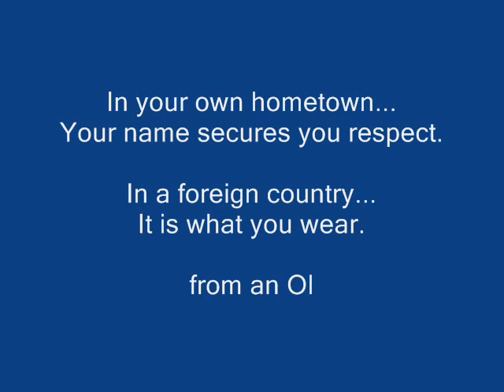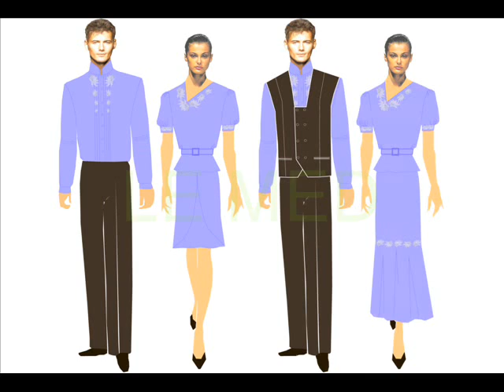Ritz Carlton & Spa Bahrain Uniform Proposal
Design proposal I made for the Ritz Carlton Hotel and Spa in the Kingdom of Bahrain